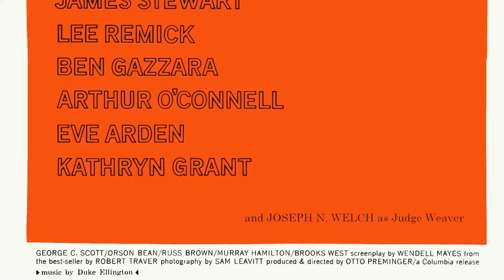Anatomy of a Murder Movie A Masterpiece That Is Outdated For The Currrent Generation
James Stewart as Paul Biegler
Lee Remick as Laura Manion
Ben Gazzara as Lt. Frederick Manion
Arthur O'Connell as Parnell Emmett McCarthy
Eve Arden as Maida Rutledge
Kathryn Grant as Mary Pilant
George C. Scott as Claude Dancer
Orson Bean as Dr. Matthew Smith
Russ Brown as George Lemon
Murray Hamilton as Alphonse Paquette
Brooks West as Dist. Atty. Mitch Lodwick
Ken Lynch as Det. Sgt. James Durgo
John Qualen as Deputy Sheriff Sulo
Howard McNear as Dr. Dompierre
Alexander Campbell as Dr. W. Gregory Harcourt
Ned Wever as Dr. Raschid
Jimmy Conlin as Clarence Madigan
Royal Beal as Sheriff Battisfore
Joseph Kearns as Lloyd Burke
Don Ross as Duane 'Duke' Miller
Lloyd Le Vasseur as Court Clerk
James Waters as Army Sergeant 1st Class
Joseph N. Welch as Judge Weaver
Danny the Dog as Muff
Duke Ellington as Pie Eye
Irv Kupcinet as Distinguished Gentleman
Lawrence K. Paquin as Jury Foreman
Chuck Ramsay as Orderly
Mrs. Joseph Welch as Juror